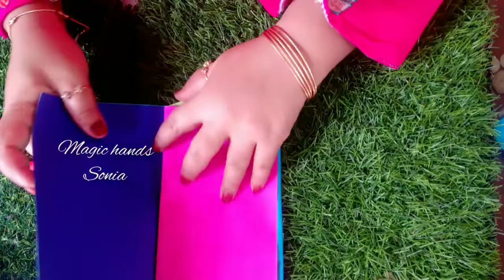വീട്ടിൽ 🦋തുമ്പികൾ കൂടു കൂട്ടി /easy craft